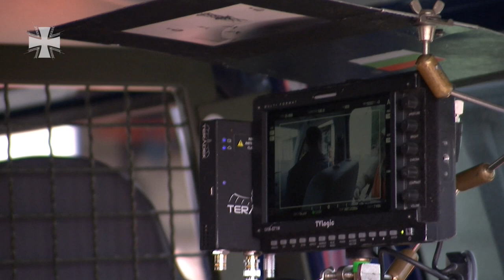Tatort "Spielverderber" - Bei der Bundeswehr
Tatort Filmset: Maria Furtwängler alias Haupt-Kommissarin Charlotte Lindholm ermittelt bei der Luftwaffe. Die Dreharbeiten zur populären Krimiserie „Tatort“  auf dem Gelände der Flugbereitschaft in Berlin-Tegel wurden von Soldaten sogar mit kleinen Sprechrollen „kameradschaftlich“ unterstützt.
Unser Making-of zeigt den Blick hinter die Kulissen der Produktion mit dem Titel: „Der Spielverderber“.
Sendetermin: 22. November 2015, 20:15 Uhr, ARD

11/2015
15E22101